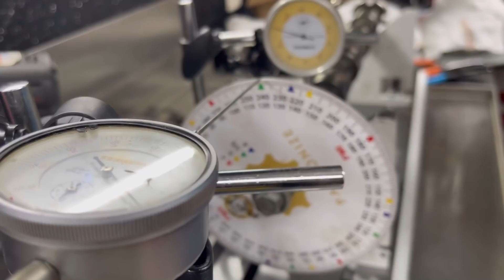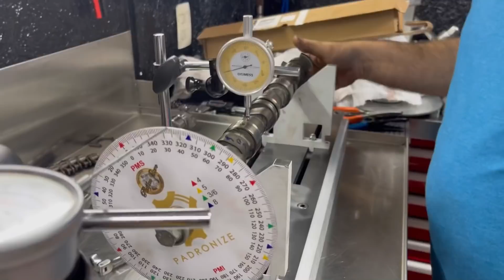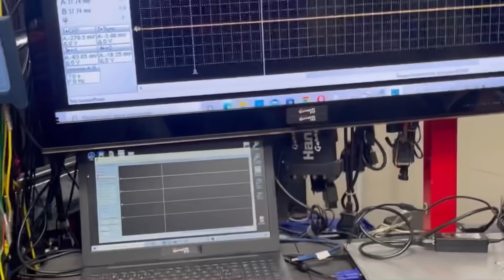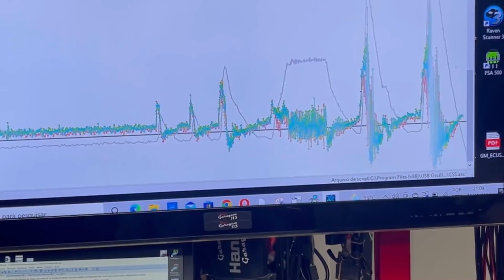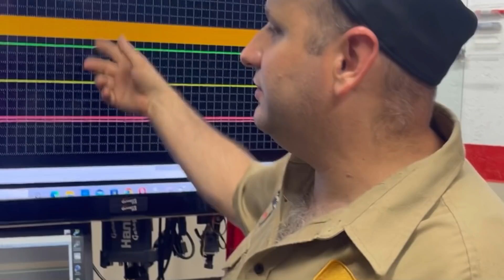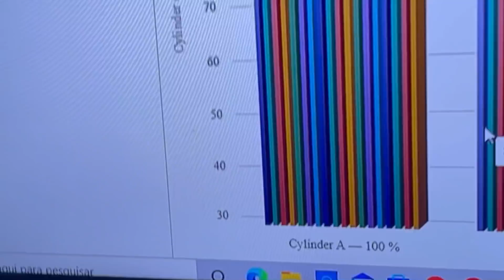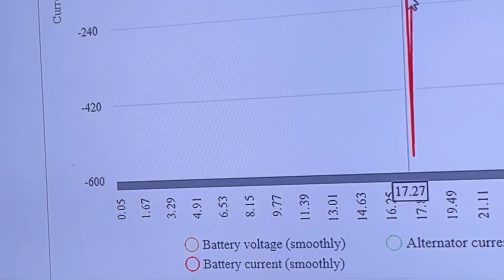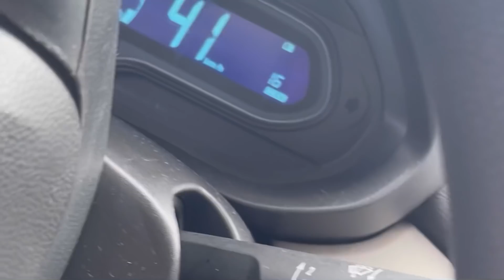Prisma falhando comando paralelo oiá a merda - PARTE 2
As manutenções são realizadas com agendamento prévio.

Contato para o nosso curso de Diagnóstico com o uso do Osciloscópio